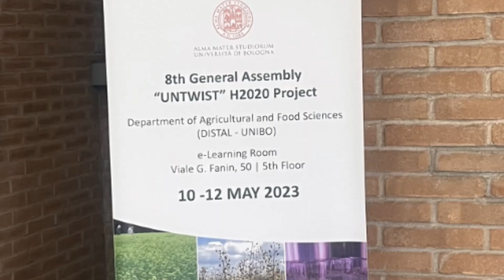DAY 1 UNIBO VISIT